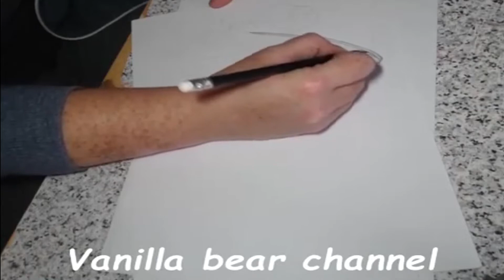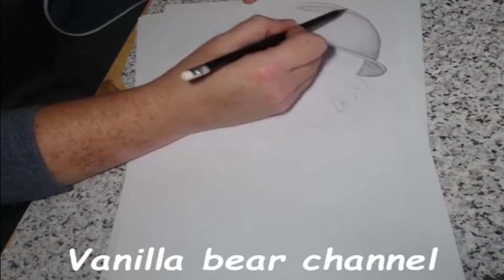Drawing an Army Woman Art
Vanilla Bear is a British art channel, that shows videos of pencil drawn, timelapse videos.